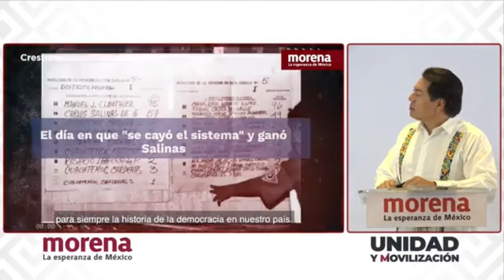MORENA presenta el SERIAL 'PRIAN CORRUPCIÓN y PODER'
El líder nacional de Morena, Mario Delgado, presentó el serial "PRIAN corrupción y poder" con videos históricos sobre el periodo neoliberal del PRIAN en México.